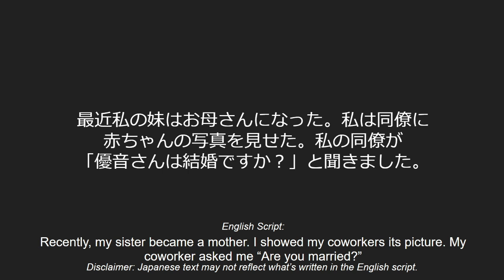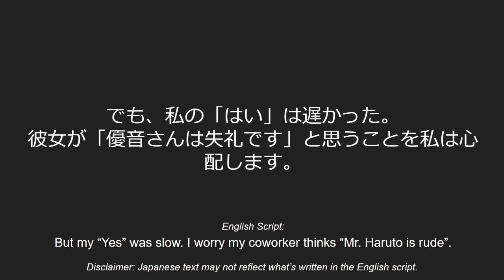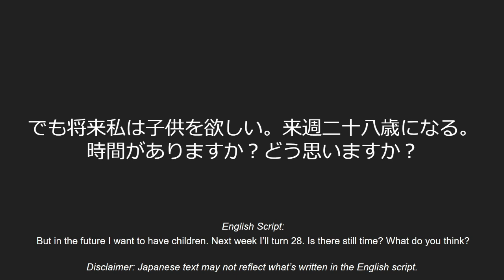事務所の噂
The following message has been machine translated:
Thank you for visiting my YouTube channel. Because my Japanese isn't fluent, some sentences may seem strange. I apologize in advance for any offensive mistakes I make. Please feel free to correct my Japanese.

以下のメッセージは機械翻訳されています。
私のYouTubeチャンネルをご覧いただきありがとうございます。私の日本語は流暢ではないので、一部の文章が変に見えるかもしれません。私の日本語が流暢ではないため、一部の文章がおかしな感じになるかもしれません。私の日本語を訂正してください。